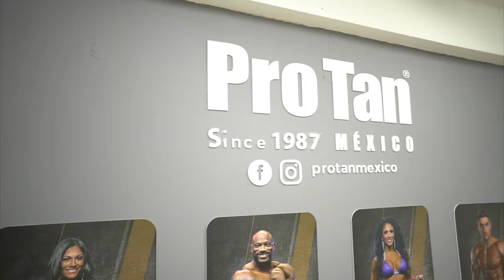PIRATERIA EN LA PINTURA DE COMPETENCIA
Descubre que también existe la piratería en la pintura corporal para competencia; Los distribuidores oficiales de PROTAN MEXICO; nos explican cuales son las características de los productos genuinos de PROTAN; para que no caigas en fraudes o piratería con un producto tan delicado como la pintura corporal en las competencias de fisicoculturismo.